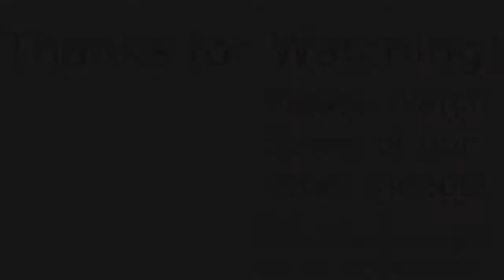Tetris Attack - Part 4 - EMILY VS ZACH - Super BlastN Bros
Matt takes a break to let Emily give the game a shot.